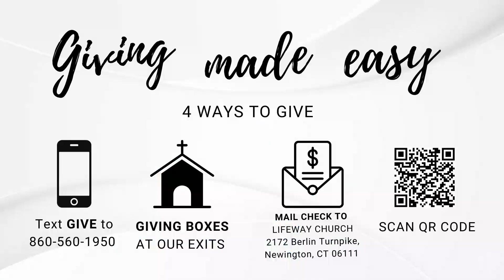In Defense of the Gospel of Grace; Sunday May 26th Full Service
CCLI #4709832